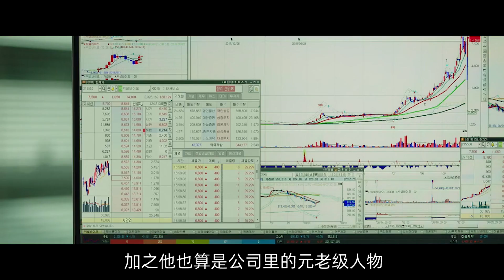韩国剧情片：混混挪用老大7亿元炒股，被发现后只能用身体还债！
电影解说《完美男人》